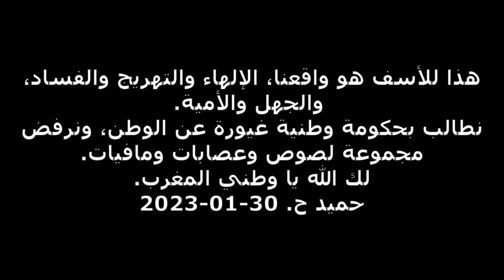وهبي وأخنوش وقبلهم بنكيران وأمثالهم ومعاناة المغاربة والإستمرار في إلهائهم عن الواقع المر بالتهريج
مهم للغاية، معاناة المغاربة والإستمرار في إلهائهم عن الواقع المر باستخدام المهرجين مثل وهبي وأمثاله. الحرب العالمية الثالثة قادمة لا محال بسبب صراع وتناطح الدول العظمى في العالم وبسبب التنافس على قيادة العالم وزعامة النظام العالمي الجديد، والدول القوية ستبلع وسترفس فيه الدول والشعوب الضعيفة وستأخذ خيراته أمام عينيها. ونحن في سبات عميق ننتظر ماذا جرى مع وهبي وأخنوش وأمثالهم.